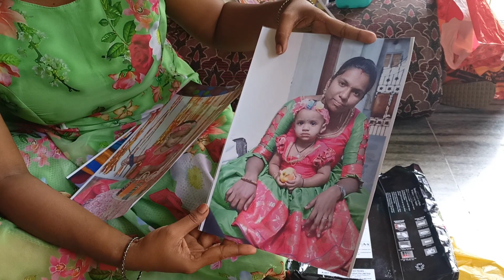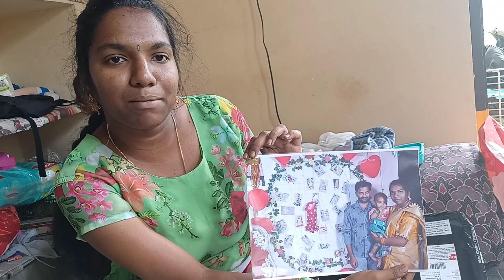పిన్ని వాళ్ళ ఇంటి దగ్గర నుండి తెచ్చి ఈల తప్పు చేస్తాను అనుకొలే, దీక్షిత కొసం ఎం //Hema's happy home/